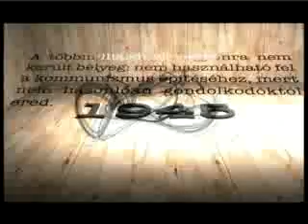2013-04-20 Kiút többszemközt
Vendég: Kásler Árpád (Banki Adósok Érdekvédelmi Szervezete)
Téma: Sikerül-e győzni?
Műsorvezető: Vámos György.